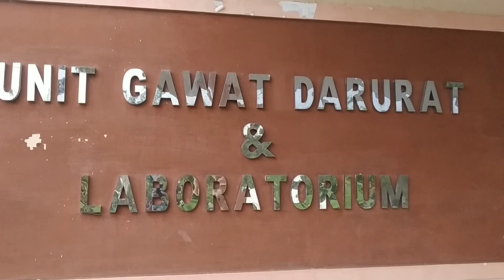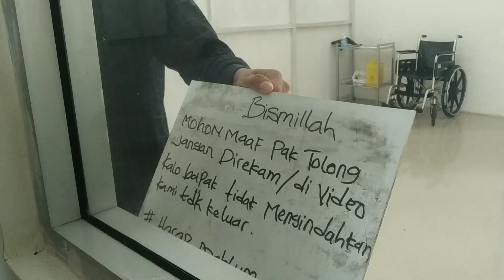Bupati Besuk Santri Positif Corona Versi Rapid Test | Simeulue Kiniko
Bupati Simeulue, Aceh, Erli Hasim, membesuk enam santri yang jalani isolasi di RSUD Simeulue.